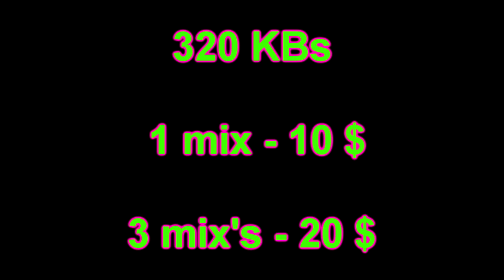DJ Глюк (DJ Gluk) - Donk'ing Bomp'ing Vol. 231 [Pumping/Scouse House] February 2023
Поддержка

Спасибо...